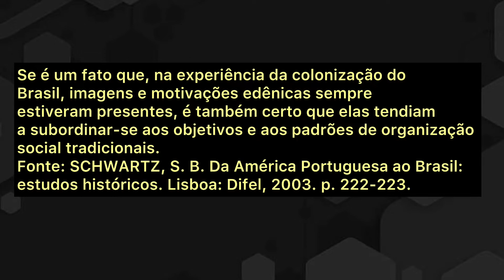JESUÍTAS E JUDEUS NO BRASIL COLONIAL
Judeus e Jesuítas, dois grupos sociais bastantes distintos, nos tempos da colonização enxergavam as terras brasileiras como um mundo novo de possibilidades, além das que eles deixaram para trás no velho mundo europeu!

Fonte e Referência bibliográfica: SCHWARTZ, S. B. Da América Portuguesa ao Brasil: estudos históricos. Lisboa: Difel. 2003. O. 222-223.

AJUDE O CANAL A MANTER-SE NO AR:
( Eduardo José de Alvarenga) -  O YouTube não me remunera por esses vídeo, então o seu apoio é muito importante para manter , melhorar o canal e incentivar o meu trabalho aqui!

Ao enviar qualquer valor, identifique que a sua doação veio pelo canal!